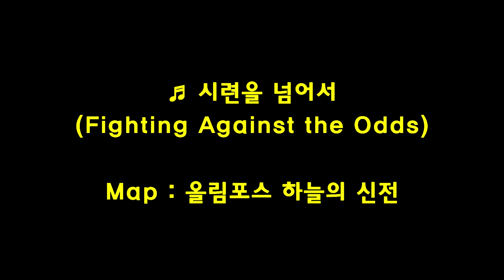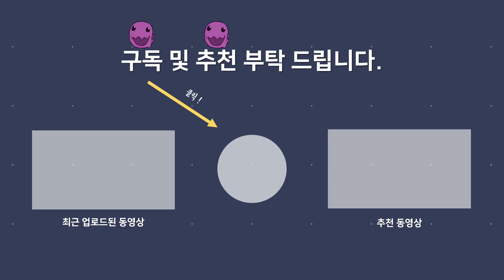카트라이더 올림포스 브금 (KartRider Olympos BGM)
💬 모든 올림포스 브금을 담았습니다.
2020년 12월 10일 업데이트된 테마로, 그리소 로마 신화의 올림포스 분위기를  잘 드러낸 느낌입니다.